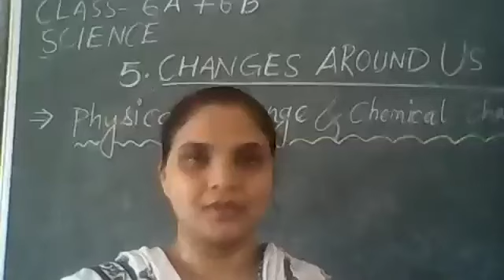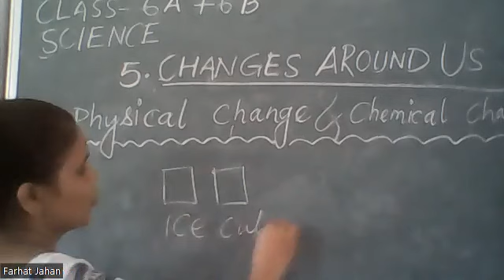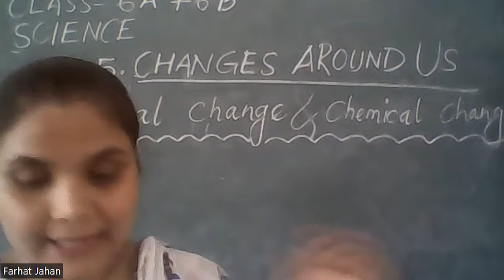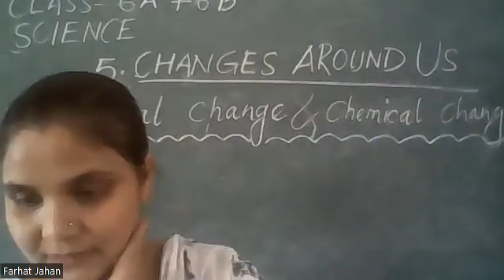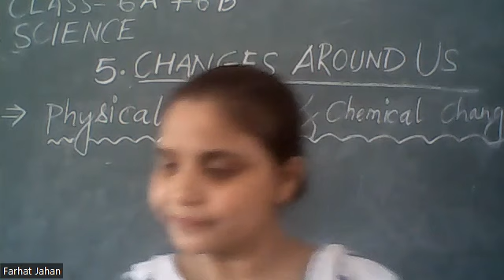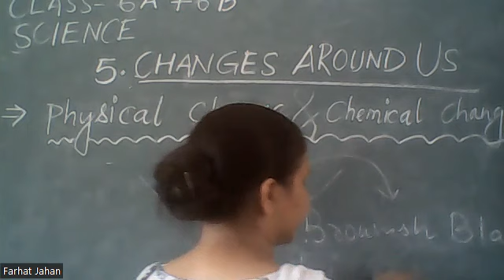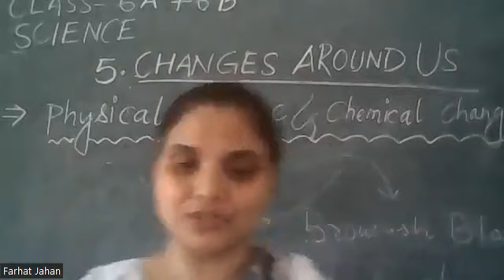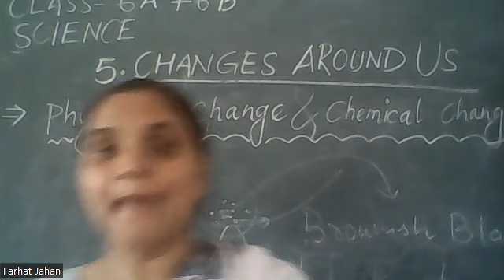VI A + B Science by Mrs Farhat Jahan on 20 06 2023